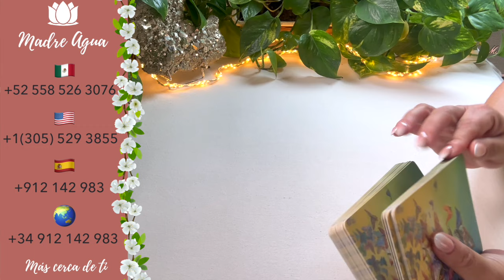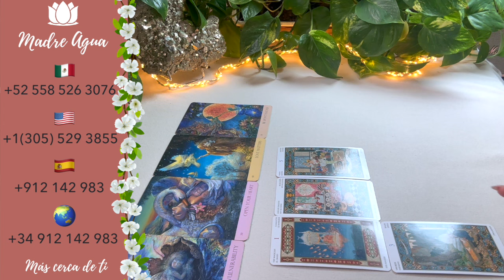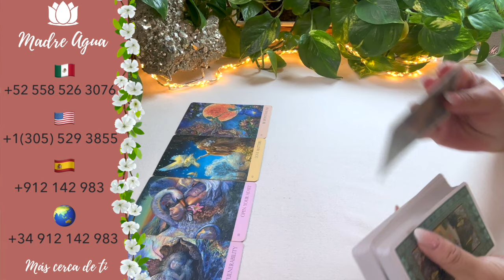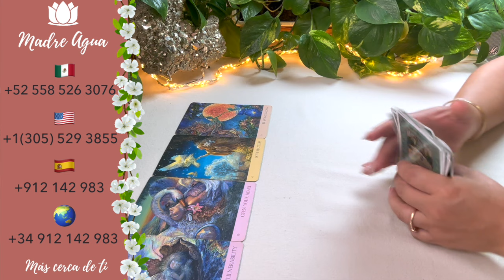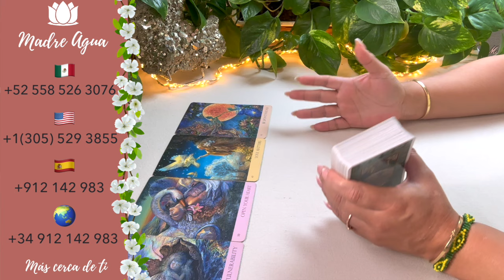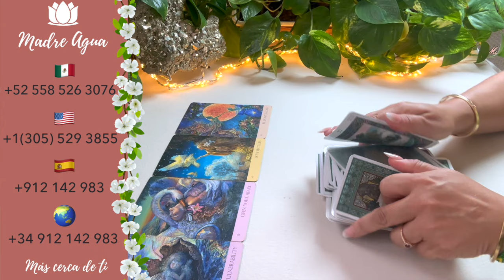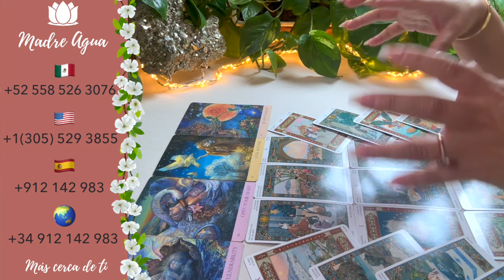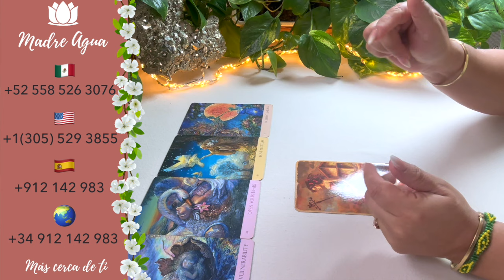🔮LEO♌ ENTRE DOS AGUAS VUELVEN A TI CON AMOR /PERO HAY ALGUIEN MÁS❤️HORÓSCOPO ESPECIAL